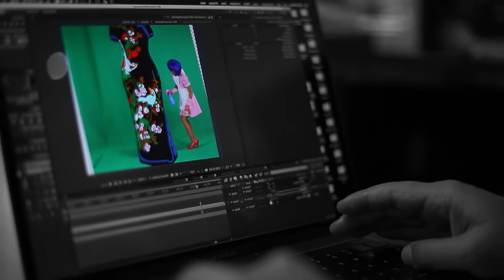Making Of "Mid-Autumn Sketches" by Liu Dao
Behind the scenes video of how Liu Dao art is made.